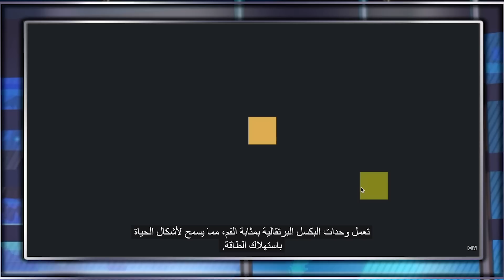محاكاة التطور.. هل يمكن إثبات نشوء الحياة بدون خالق؟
باستخدام الخوارزميات، وأحيانا بالذكاء الاصطناعي، حاول بعض الباحثين إجراء محاكاة إلكترونية لعملية التطور (الانتخاب الطبيعي الدارويني)، فهل نجحت التجارب؟ وهل يمكن اعتبارها أدلة على صحة نشأة الحياة أولا ثم تطورها ثانيا بدون تدخل إلهي؟
إعداد وتقديم أحمد دعدوش
مشاركة في الإعداد: الأستاذ فداء الجندي

السبيل على منصات التواصل الاجتماعي:
فيسبوك

بودكاست السبيل على:
جوجل بودكاست